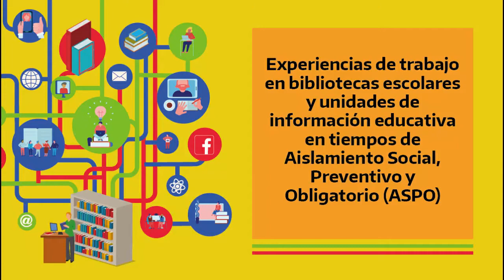Experiencia: Biblioteca digital con perspectiva de género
Biblioteca "Domingo F. sarmiento" de la Escuela Normal Superior N° 7 "José María Torres". CABA.

A partir del contexto ASPO, en abril de 2020 el equipo bibliotecario realizó un trabajo colaborativo, a través de reuniones virtuales, documentos compartidos en Google Drive, intercambio de correos electrónicos y mensajes de WhatsApp, con el objeto de desarrollar una biblioteca virtual con perspectiva de género.
El proceso implicó la búsqueda de documentos bibliográficos, curriculares y audiovisuales disponibles en la web; el análisis de contenidos; el diseño de un índice temático y alfabético; la elaboración de un vocabulario especializado en la temática -construido con lenguaje normalizado a partir de listas controladas y la inclusión de términos propios de descripción-, la construcción de un glosario de términos para la descripción de contenidos, y la publicación de los documentos en la página de la biblioteca.
El proyecto surgió a partir de una jornada de Educación Sexual Integral (ESI) del Nivel Terciario, orientada a trabajar la violencia de género. En ella se manifestó la necesidad de contar con materiales vinculados a la temática de manera sistematizada y accesible para su consulta.